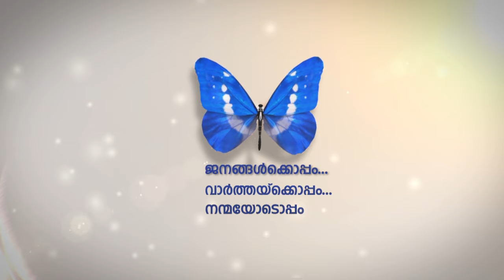സ്‌പെഷ്യല്‍ ഒളിംപികിസ് വേള്‍ഡ് ഗെയിംസിന് അബൂദബിയില്‍ പ്രൗഢഗംഭീര തുടക്കം.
വിവിധ രാജ്യങ്ങളില്‍ നിന്നുള്ള ടീമുകളുടെ വര്‍ണ്ണാഭമായ മാര്‍ച്ച് പാസ്റ്റും കലാപരിപാടികളും അരങ്ങേറി.
195 രാജ്യങ്ങളില്‍ നിന്നായി ഏഴായിരത്തിലധികം മത്സരാര്‍ത്ഥികളാണ് സ്‌പെഷ്യല്‍ ഒളിംപികിസില്‍ പങ്കെടുക്കുത്.